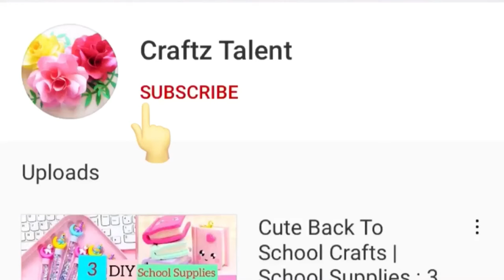🌷 easy craft ideas/ how to make / paper craft / school hacks / handmade paper craft / art and craft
Diy BTS School supplies | How to make BTS school supplies | Home made | BTS | tiktok Compilation / tiktok viral video / tiktok crafs

DIY,
Origami,
Homemade,
Handmade,
Wall hanging,
Wall decoration ideas,
Wallmate,
Craft paper,
Without,
No glue,
Mini notebook,
Craft of paper,
Homemade gift,
Kawaii,
Craft Malayalam,
Craft hindi,
Craft in tamil,
Craft tamil,